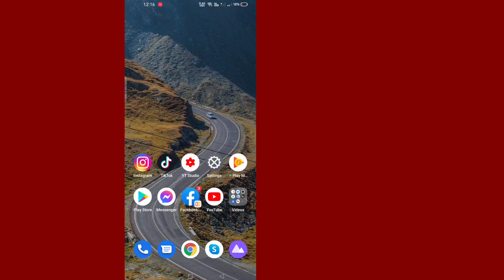How to See 1 Other Viewers on Facebook Story | facebook story other viewers 2022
I'm going to show you How to See 1 Other Viewers on Facebook Story. watch this video and learn How to See 1 Other Viewers on Facebook Story [ iPhone and Android]

Who is the 1 other on Facebook story?
Who are other people on a Facebook story? The “Other Viewers” on your story are people who are not in your Facebook friends list. These certain people can be your followers either on Facebook or Messenger who have viewed your story. Moreover, if a person has blocked you then your story won't be visible to them.